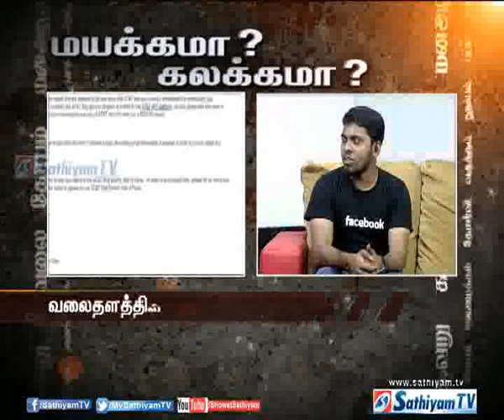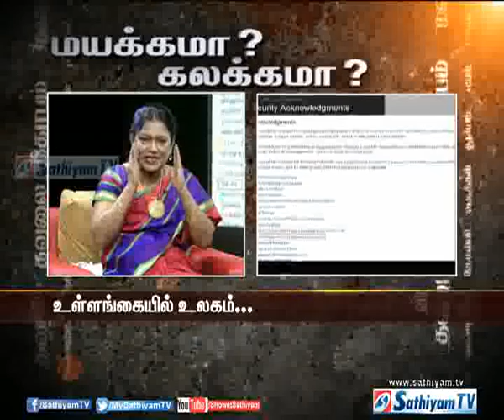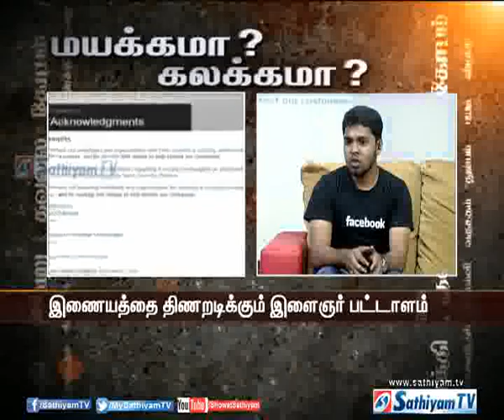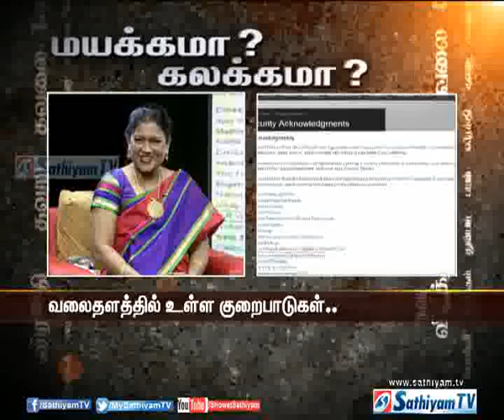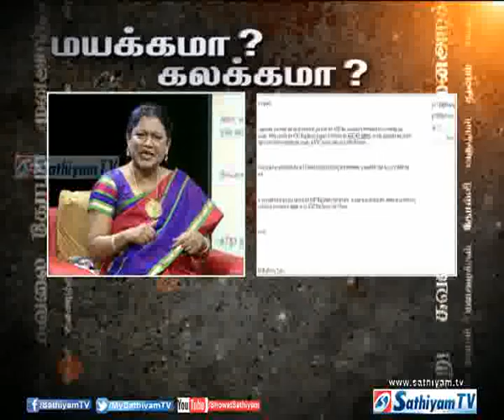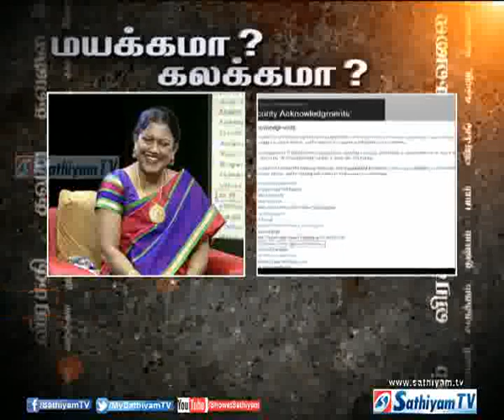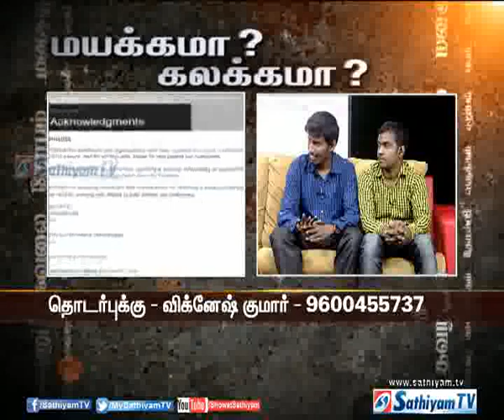Mayakama kalakama - 29-09-2013